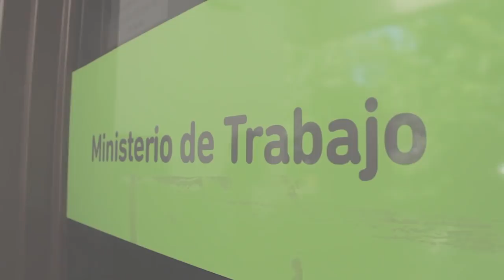Paritaria Provincial - María Laura Torre 30-11-17